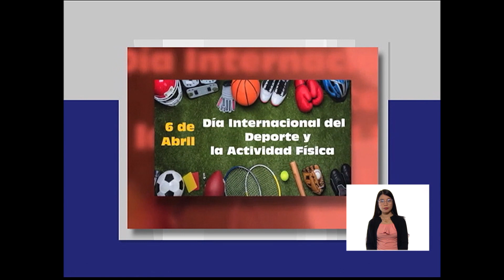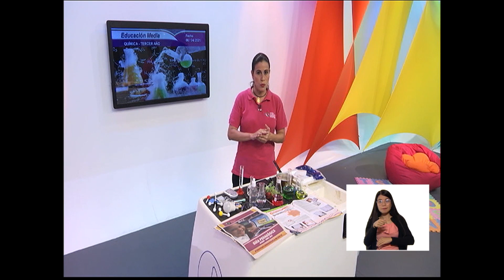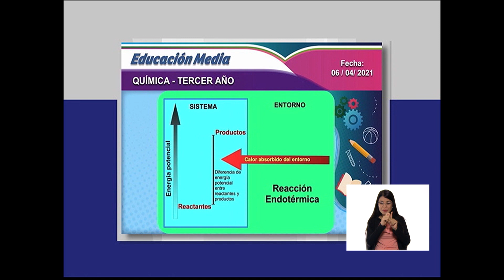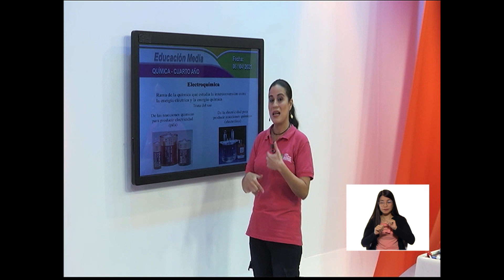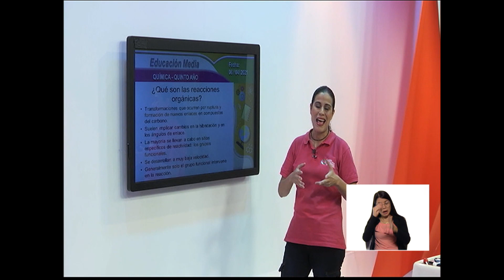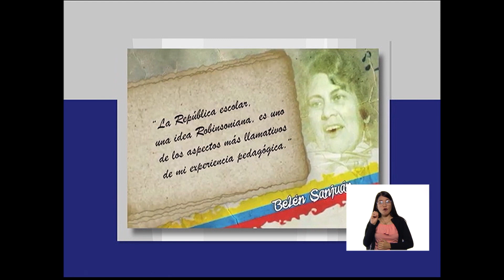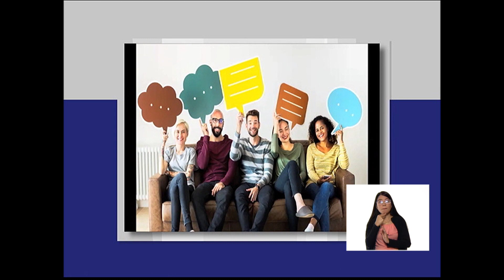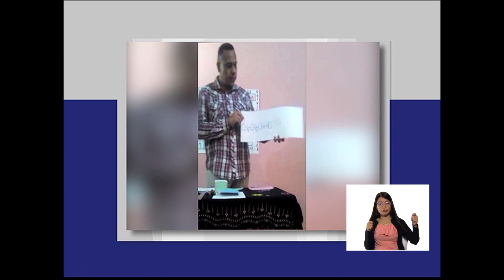Cada Familia una Escuela 06 de abril de 2021. MEDIA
Temática a abordar: Ciencias y Salud.

- Efemérides.

Edc. Media.
.-Pedagogía Productiva

Edc. Especial
.- Adaptaciones curriculares.

Recursos para el Aprendizaje:
.- Juego didáctico sobre las reacciones químicas orgánicas.

Para ampliar esta información visita nuestra página cadafamiliaunaescuela.me.gob.ve y nuestras cuentas Instagram y Facebook: @cadafamiliaunaescuela.

Horarios